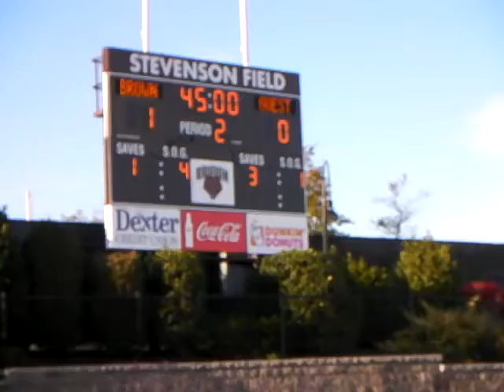Brown - Cornell Soccer 2012 2nd half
Missed the 1st Half
Goal Maurey, Assists Remick and Belair